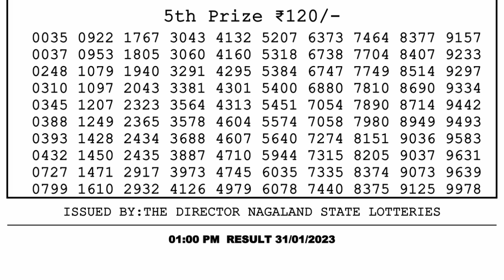🔴Dear Lottery Sambad Live 1pm today 31.01.23 Nagaland State Lottery Result